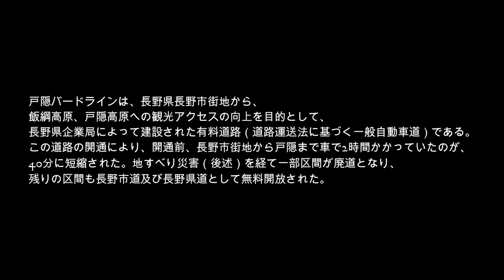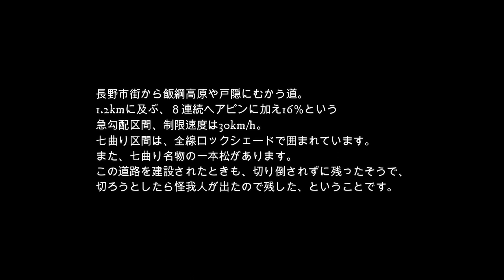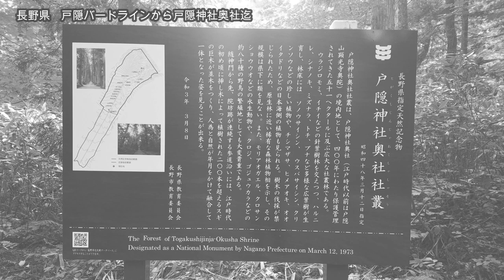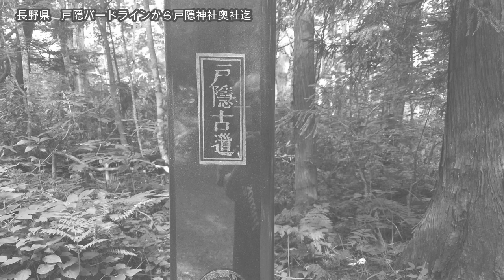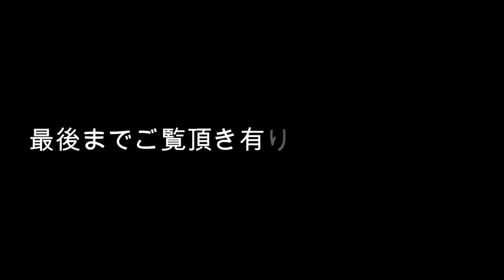戸隠バードラインから戸隠神社奥社迄往く~TOUGEDRIVETV~Vol 455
〇戸隠バードライン（とがくしバードライン）は、長野県長野市街地から、飯綱高原、戸隠高原への観光アクセスの向上を目的として、長野県企業局によって建設された有料道路（道路運送法に基づく一般自動車道）である。この道路の開通により、開通前、長野市街地から戸隠まで車で2時間かかっていたのが、40分に短縮された。地すべり災害（後述）を経て一部区間が廃道となり、残りの区間も長野市道及び長野県道として無料開放された。
始点　長野県長野市上松（被災前）
終点　長野県長野市戸隠（開通当時は上水内郡戸隠村）
全長　17.0km
幅員　 5.5m
適用法律　道路運送法
事業費　11億4660万円
地すべり災害による一部廃道
1985年（昭和60年）7月、長野市の地附山（じづきやま）地すべり災害により、始点である長野市上松から地附山を登る区間が流失し、不通となった。長野県は、この災害による不通区間の復活を断念し、迂回路がなく不通区間につながっていた大峰山から地附山の区間を廃道した[2]。

不通区間を迂回する暫定的なルートとして、長野市道大座法師池西高線が使用された。しかしこのルートには、通称：七曲り（ななまがり）と呼ばれるヘアピンカーブの連続区間があり、路線バスを除く大型車の通行ができなかった。そのため長野県は、オリンピックの開催に合わせ、ここより少し北に位置する長野県道506号戸隠高原浅川線の改修を進め、浅川ループラインを開通させた。これを新しく飯綱高原へのアクセス道路として現在に至っている。

なお、地附山地すべり災害に関して、これに巻き込まれ亡くなった遺族が起こした裁判で、1997年6月、長野地方裁判所は「戸隠有料道路の管理の瑕疵（かし）が地すべりの原因になった」という判決を下した。そして災害から20年にあたる2005年7月、田中康夫長野県知事（当時）は、県と市に責任があったことを認め、謝罪した。

〇戸隠神社（とがくしじんじゃ）は、長野県長野市北西部の戸隠山周辺に、以下に記す五社を配する神社。旧社格は国幣小社。
一説には現在の奥社の創建が孝元天皇5年（紀元前210年）とも言われるが、九頭龍社の創建はこの奥社よりもさらに古いとされている。伝承では、この地の地主神である九頭龍大神が、天手力雄命を迎え入れたといわれている。

縁起によれば、飯縄山に登った「学問」という僧が発見した奥社の地で最初に修験を始めたのが嘉祥2年（849年）とされている。

また『日本書紀』の天武紀には684年三野王（美努王）を信濃（現在の長野県）に派遣して地図を作らせ、翌685年に朝臣3人を派遣して仮の宮を造らせ、691年に持統天皇が使者を遣わし、信濃の国の須波、水内などの神を祭らせたとされていて、この水内の神が戸隠神社とする説もある。

当神社の御神体である戸隠山の名称は、天照大神が籠っていた天の岩戸を天手力雄命が力まかせに投げ飛ばしたとき、その一部が飛んできて山になったという伝説から生じている。

平安時代から室町時代
平安時代後期以降は、天台密教や真言密教と神道とが習合した神仏混淆の戸隠山勧修院顕光寺として全国にその名を知られ、修験道場戸隠十三谷三千坊として比叡山（延暦寺）、高野山（金剛峯寺）と共に「三千坊三山」と呼ばれるほど多くの修験者や参詣者を集めた。

平安末期には、霊場としての戸隠は京の都でもよく知られていたらしく、『梁塵秘抄』には「四方の霊験所は、伊豆の走井、信濃の戸隠、駿河の富士山、伯耆の大山…」とうたわれるまでになっていた。

当山（延暦寺山門派）の別当職であった栗田氏が鎌倉時代以後は山麓の善光寺（園城寺寺門派）別当をも世襲したこともあって両寺は関連を強め、参詣者は一度に両方を共に参詣することが多かった。 顕光寺は、『吾妻鏡』文治2年条に延暦寺の荘園末寺として登場する。

室町時代には戸隠神社で天台・真言両宗の法論闘争が発生、応仁2年（1468年）天台派の宣澄法師が真言派に暗殺された。後世に至って宣澄の供養のため、宝永5年（1708年）に宣澄社が建立され、村人によって毎年8月16日の中社の例祭に「宣澄踊り」が奉納されるようになった。

戦国時代
戦国時代に北信濃地域は信濃侵攻を行う甲斐国の武田晴信（信玄）と北信豪族の後ろ盾となった越後国の上杉謙信との争乱（川中島の戦いなど）に巻き込まれた。これによって戸隠神社と善光寺の別当である栗田氏が分裂するなどして両軍によって絶えず危機に晒された。このため、衆徒らが約30年間にわたり水内郡小川の筏が峰（現在の長野県上水内郡小川村）に大日方氏の庇護を受けて移り住むなど苦境の時期であった。

川中島の戦い当時は、多くの修験者と信仰者集団を抱えていた戸隠神社や飯縄神社（飯綱神社）は武田、上杉両軍の双方にとってぜひ味方につけたい存在であり、修験者は広く各地の情報に通じ多くの人々を牽引し戦況を占い、何より薬草の知識は従軍医師としての期待が大きかった。このため善光寺や、戸隠、飯綱を味方にするか敵に回すかは極めて重要であったため、これらを巡って戦火に巻き込まれ熾烈な戦闘が繰り返されている。

江戸時代
江戸時代に入り徳川家康から朱印高千石を与えられて「戸隠山領」が成立。同時に東叡山寛永寺の末寺となり、次第に農業や水の神としての性格が強まり、山中は次第に修験道場から門前町へと変貌していった。

明治以降
明治時代に入ると明治政府によって神仏分離令や修験宗廃止令が次々と出され、その結果、廃仏毀釈運動が起きたため、戸隠山顕光寺は寺を分離して神社となり、宗僧は還俗して神官となった。 なお当時戸隠の寺院に奉られていた仏像などは、戸隠近隣の村の寺院などに現在も伝わり祀られている。

2020年秋、老朽化によって建て替えられた戸隠神社中社の大鳥居が完成予定。柱と島木をつなぐ「ほぞ」には新型コロナウイルス終息を願い「疫病鎮静」と記された。

構成各社と祭神

宝光社
各社の主祭神は、地主神である九頭龍大神（くずりゅうのおおかみ）以外は「天照大神（あまてらすおおみかみ）が、弟である素戔嗚尊（すさのおのみこと）の度重なる非行を嘆いて天岩戸（あまのいわと）に隠れたため、この世に暗黒と悪神がはびこった」とされる神話にまつわる神であるが、それぞれがいつ頃から現在の祭神を祀るようになったかは必ずしも明らかでない。しかし他の多くの神仏習合の神社とは異なり、祭神は江戸時代以前から変わっていない。

宝光社（ほうこうしゃ）：現在地への鎮座は康平元年(1058年)、天暦3年（949年）に阿智祝部一族の徳武]が奥社の相殿として創建されたものである。祭神は天表春命（あめのうわはるのみこと）で、中社の祭神である天八意思兼命の子。学問や技芸、裁縫、安産や婦女子の神とされる。麓から登ってきて最初にあり、うっそうとした杉木立の階段を上って参拝する。旧宝光院。
火之御子社（ひのみこしゃ、日之御子社とも書く）：創建は承徳2年（1098年）。祭神は天鈿女命（あめのうずめのみこと）。他に高皇産霊命（たかみむすびのみこと）、その娘である栲幡千々姫命（たくはたちぢひめのみこと）、栲幡千々姫命の夫である天忍穂耳命（あめのおしほみみのみこと）を祀る。天鈿女命は天照大神が隠れた天岩戸の前で面白おかしく踊って天照大神を誘い出すきっかけをつくったとされる女神。舞楽や芸能、また火防の神とされ、宝光社の上1.5kmほどの場所にある。なお、他の4社が神仏混淆であった時代も当社だけは一貫して神社であって、かつての顕光寺とは関係がない。

中社前の三本杉（天然記念物）

中社 拝殿

随神門（補修・葺き替え前）、奥社および九頭龍社参道の途中にある

奥社および九頭龍社参道の杉並木

奥社本殿、背後は戸隠山の絶壁
中社（ちゅうしゃ）：「戸隠山顕光寺流記」によると、寛治元年（1087年）に当時の別当が、「当山は三院たるべし」という夢告を受け、奥院（現在の奥社）と宝光院（現在の宝光社）の中間に位置するこの地に中院（現在の中社）を創建したと記されている。現在の祭神は天八意思兼命（あめのやごころおもいかねのみこと）で、天照大神が天岩戸に隠れたとき岩戸神楽（太々神楽）を創案し、岩戸を開くきっかけを作ったとされる神。知恵の神ともされる。境内周辺には樹齢約900年の三本杉があり天然記念物に指定されている。火之御子社の上1.5kmほど。旧中院。
九頭龍社（くずりゅうしゃ）：祭神は九頭龍大神。奥社のすぐ下にあり境内社のようになっているが創建は奥社より古くその時期は明らかでない。地主神として崇められている。戸隠山には「戸隠三十三窟」といわれる洞窟が点在し、その「龍窟」にあたる。本殿から本殿右手上の磐座の上まで廊下が続いており、そこが「龍窟」となる。古くは雨乞い、縁結びの他、虫歯・歯痛にご利益があると言われていた。氏子の人によると戸隠の九頭龍大神は梨が好物だそうである。
奥社（おくしゃ）：祭神は天手力雄命（あめのたぢからおのみこと）で、天照大神が隠れた天岩戸をこじ開けた大力の神。神話では天手力雄命が投げ飛ばした天岩戸が現在の戸隠山であるとされる。中社から車で2.5kmほど車道を登った後、まっすぐ続く約2kmの参道（車両進入禁止）を登りきった場所にある。途中に赤い「随神門（山門）」があり、その奥は17世紀に植えられたとされる杉並木になっている。神仏分離以前は随神門より奥の参道左右に子坊が立ち並んでいた。旧奥院。廃仏毀釈までは聖観音菩薩（現在は長野県千曲市の長泉寺本尊、仁王尊像は長野市の寛慶寺）を祀っていた。戸隠三十三窟「本窟」「宝窟」と言われる中心となる窟が奥社本殿内部にあるが、非公開なので内部に何があるのかは秘密とされている。
現在の奥社、中社、宝光社の3院は天台系であり、これと激しく抗争して約500年前に滅亡したとされる西光寺など真言系の寺院が存在していた事も知られている。
文化財
重要文化財
法華経残欠4巻（戸隠切） 藤原定信筆
牙笏（げしゃく）
国内に現存する5枚の象牙製の笏の内の1つ。象牙製の笏は天皇クラスの持ち物とされる。アフリカ大陸南部のラプタから海のシルクロードで唐を経て加工され、伝えられたものと考えられている。
長野県指定天然記念物
奥社社叢
戸隠道
戸隠神社（かつては戸隠山顕光寺）に向かう道を総称して戸隠道（とがくしみち）という。戸隠山への道として修験者によって開かれ、やがて一般大衆の参詣道さらに流通路として整備された。
(wikipediaより情報抜粋）